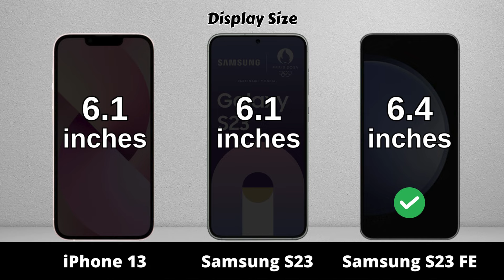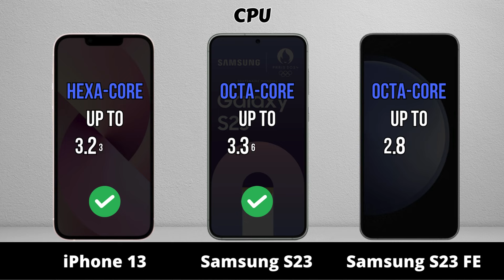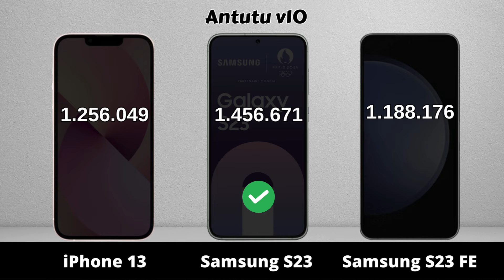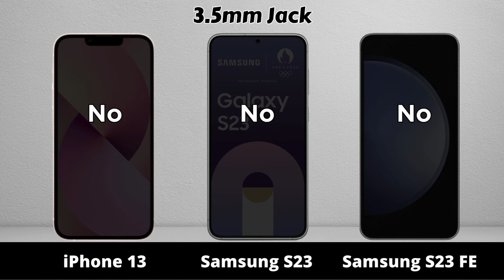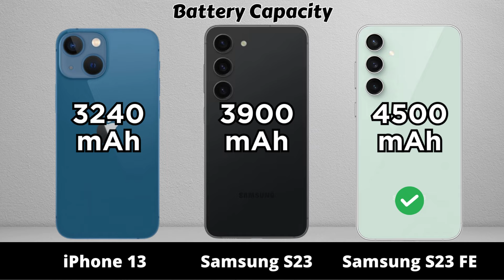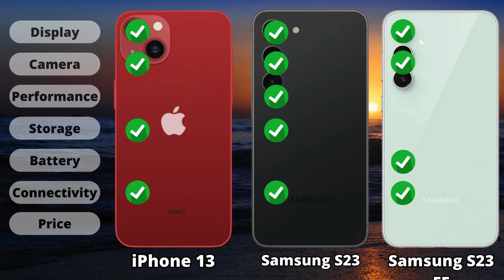iPhone 13 vs Samsung Galaxy S23 vs Samsung Galaxy S23 FE